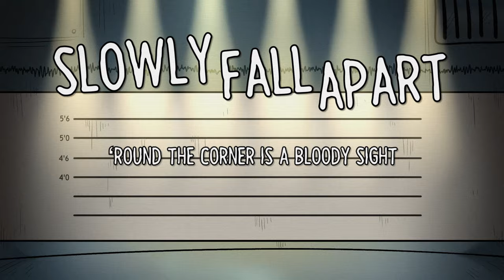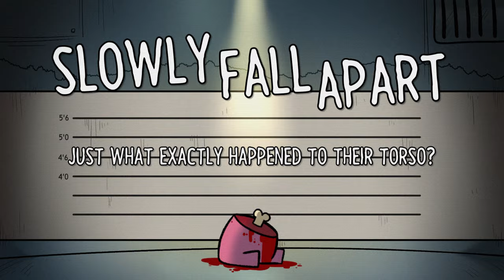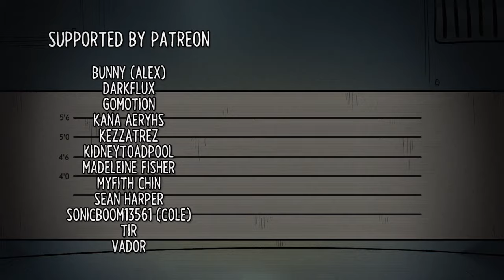Slowly Fall Apart (Among Us Song) - Shadrow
Lyrics:

Stationed at the new site
We got countless jobs to do
We'll put on our suits and try
To ignore the feeling
Something's creeping
Not long into the night
I can't seem to find the crew
'Round the corner is a bloody sight
I check if he's breathing
He's not breathing

Report the body found
Call everybody 'round
Now let your feelings out, no need to mask it
The killer's one of us
Be careful who you trust
Or else your funeral might be closed casket

We need to work this out
We must all do our part
'Cause if we don't we're gonna
Slowly fall apart
Make sure you stay on guard
'Cause if you don't we're gonna
Slowly fall apart

Too soon to clear the doubt
So we go back to the grind
Just then the lights go out
And the vents are creaking
Someone's sneaking
I run blindly through the place
In a panicked state of mind
I never got to see their face
And now a body's bleeding
Call a meeting

Found in electrical
Left quite the spectacle
Just what exactly happened to their torso?
So now we must decide
On who to throw outside
Debate your alibis to tell friend from foe

Slowly fall apart
Slowly fall apart

Can't come to a decision
Their lies have sown division
The clock strikes on the deadline
Whose death did we just assign?

Now there are only three
The other two plus me
Too bad for them they've only made me stronger
How should I start the end?
Let's sabotage again
They won't need oxygen for too much longer

They'll never work this out
My mind is super sharp
It's up to me to make them
Slowly fall apart
They just don't have the heart
And now it's time for them to
Slowly fall apart
They're gonna slowly fall apart

As long as you give credit to me for the original work, and don't make any money off of it, you're free to do whatever you want with it. Odds are I'll say its fine!